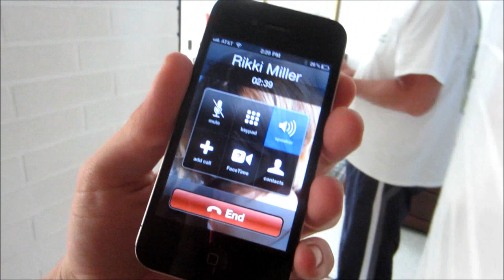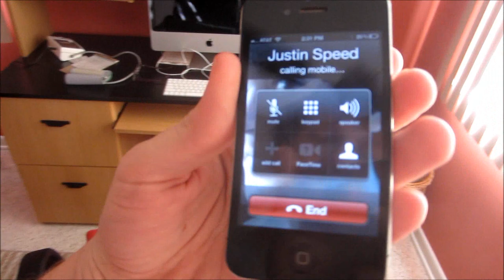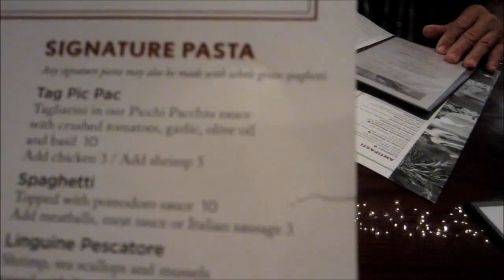*ART* We gotta get back to CTFxC *ART* (11.27.11)